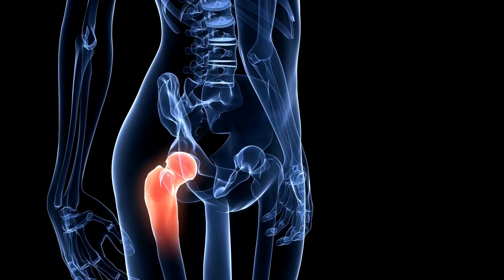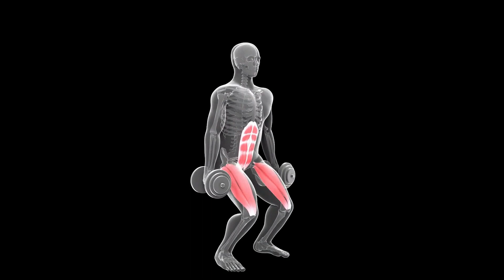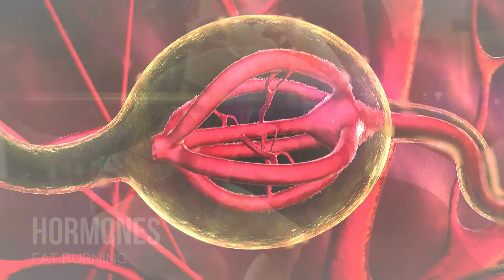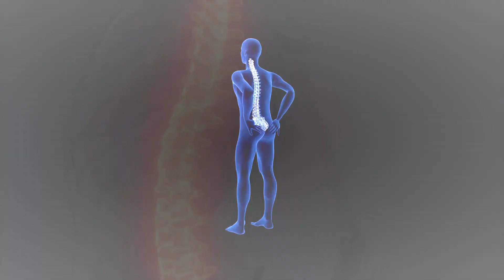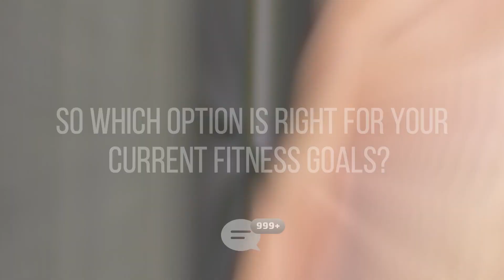Light vs Heavy Weight: Which Is Best for Muscle Growth? (Science-Based) | Healthee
You've probably heard that large weights are preferable over lighter weights when it comes to developing muscle mass. And you should perform more repetitions with lighter weights if your goal is simply to increase your overall muscle fitness, right?

It turns out that there is a lot of discussion in the fitness industry about when to lift certain things and for what reasons. If you're doing strength training, you should know when to use light weights and when to use heavy weights. And what benefits do these weights offer? Watch the video to find out!

We provide insight into the age-old debate of whether lifting heavy or light weights is better for achieving your fitness goals. This Healthee video covers the advantages and disadvantages of both options, revealing the facts and busting myths. It also explains how to make an informed decision about which weight range to choose for your specific fitness goals and workout plans.

Benefits of weightlifting:
We explain that weightlifting has numerous health benefits beyond its aesthetic advantages. These include a boosted metabolism, improved bone density, enhanced daily performance, and injury prevention.

Choosing the right weight:
We emphasize that your choice of weight depends on your objectives, the workout you're doing, and your personal preferences. There is no ideal course of action, as both options are viable. The video suggests that beginners should start with lighter weights to focus on form before moving on to heavier weights.

Benefits of lifting light weights:
We talk about why lifting light weights might be a good option for beginners or those starting a new fitness regimen. Light weights can help you focus on form and provide resistance to maintain an elevated heart rate. They also recruit slow-twitch fibers, which continue to burn fat after your workout.

How to use light weights:
We provide guidelines for using light weights, suggesting that beginners should aim for 12-15 repetitions on each exercise. The weight you choose should still be difficult enough towards the end of your set to push you to the point where you can no longer perform another repetition.

Benefits of lifting heavy weights:
We also explain why lifting heavy weights is an excellent option for those who want to grow muscle and improve their strength. Fatiguing your muscles is the key to building strength, and heavier weights will help you get there more quickly. Lifting heavy weights also burns more body fat than lifting light weights.

How to use heavy weights:
We suggest that shorter workouts with higher weights require fewer repetitions, resulting in more muscle growth than longer workouts with lighter weights. The best weights for developing strength and muscle are those that challenge you with fewer repetitions.

Light vs Heavy Weight: Which Is Best for Muscle Growth? (Science-Based)
Muscle Building: Light vs Heavy Weights - Which is More Effective? (Science-Based)
The Science Behind Light vs Heavy Weights for Muscle Growth: Which is Better?
Light or Heavy Weights for Building Muscle? A Scientific Comparison
Strength Training: Light Weights or Heavy Weights - Which One Wins?
Light vs Heavy Weights: The Ultimate Showdown for Muscle Growth (Science-Based)

Fitness / Nutrition / Health

Welcome to Healthee! Your go-to channel for all things fitness, health and nutrition based! Healthee is your trusted source for men's health and women's health expert advice, fitness tips, life hacks, health tips and inspiring content in the world of health, fitness, and nutrition. Whether you're looking to lose weight, live a healthy lifestyle, get stronger, build muscle, practice healthy aging, or simply improve your overall wellbeing, we've got you covered.

Healthee is your health coach and your nutrition coach that brings you the latest health news on health and wellness, healthy diets, wellness tips, nutrition facts, health tech, resistance training, muscle and strength and wellness living.

We focus on holistic health, holistic nutrition, mindful eating, intuitive eating and enjoying a healthy living. Together, we'll celebrate milestones, overcome challenges, and celebrate the joy of living a healthy, fit, and fulfilling life.